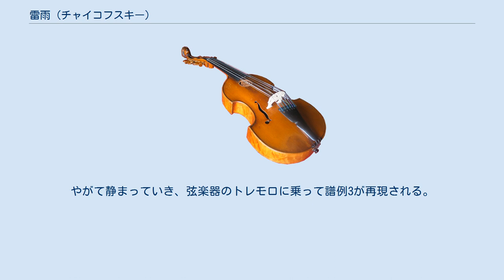雷雨 (チャイコフスキー)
『雷雨』（ロシア語: Гроза） ホ短調　作品76 遺作は、ピョートル・チャイコフスキーが1864年6月から8月にかけて作曲した管弦楽のための序曲。
『嵐』という訳語があてられることもある。
劇作家のアレクサンドル・オストロフスキーによる戯曲『雷雨』に着想を得て書かれた。
同戯曲はレオシュ・ヤナーチェクのオペラ『カーチャ・カバノヴァー』にも霊感を与えている。
 本作はチャイコフスキー初の本格的な管弦楽作品であり、作曲当時の年齢は24歳だった。
彼はウクライナのハルキウに程近いトロスティアネッツにあるアレクセイ・ヴァシリエヴィチ・ゴリツィン公の領地で夏季を過ごしていた。
サンクトペテルブルク音楽院で作曲を教えていたアントン・ルビンシテインは、休暇前に学生に対しオペラの序曲を作曲するという課題を与えていた。
そうして書き上げられた本作であったが、本人は出版する価値のある作品とは看做しておらず、作曲者存命中には演奏されることもなかった。
この意見は本作に否定的であったルビンシテインと、本作を「非音楽的な興味の展示館」であると評したゲルマン・ラローシが影響を与えた結果である可能性がある。
初演はチャイコフスキーの死後の1896年3月7日、サンクトペテルブルクにてアレクサンドル・グラズノフの指揮で行われた。
ミトロファン・ベリャーエフにより76という作品番号を与えられて出版されている。
 1865年、1866年の夏にチャイコフスキーは本作の開始部分を改作して演奏会用序曲 ハ短調に仕立て直している。
しかし、これも作曲者の生前には演奏も出版もされなかった。
初演はようやく1931年になってヴォロネジでコンスタンチン・サラジェフの指揮により行われた。
 しばしば作品名の混同による混乱を生じているが、1873年に作曲された幻想序曲『テンペスト』 作品18との間に内容的な関連はない。
 約13-14分。
 ピッコロ、フルート2、オーボエ2、コーラングレ、クラリネット2（A）、ファゴット2、ホルン4（EとC）、トランペット2（E）、トロンボーン3、テューバ、ティンパニ、タンブリン、シンバル、大太鼓、タムタム、ハープ、弦五部。
 ロシアの地方都市に住むカテリーナは母のいいなりになっている男性と結婚する。
しかし他の男性に心惹かれた彼女は、夫が不在にした隙に不貞をはたらく。
雷雨に慄いた彼女は夫に不貞の罪を打ち明けるが、義母に責められてヴォルガ川へと身を投げる。
 チャイコフスキーは作曲に当たって、スケッチへ次のような筋立てを書きつけている。
 曲は概ねこの筋書きに沿った上でソナタ形式によってまとめられている。
 曲は低弦による序奏から始まる。
この主題はロシア民謡『Iskhodila Mladyoshen'ka』から採られている（譜例1）。
 譜例1 2度のトゥッティによるアタックがあった後、ホルンにより譜例2が奏されコーラングレが繰り返す。
 譜例2 4/4拍子、アレグロ・ヴィーヴォとなってヴァイオリンから譜例3の主題が提示される。
以下、この主題並びに付点のリズムを用いて推移していく。
 譜例3 速度を落としてホ長調の主題が表情豊かに奏でられる（譜例4）。
 譜例4 速度をアレグロに戻し、フガートで出される譜例3に譜例4が対置されて精力的な展開が行われる。
やがて静まっていき、弦楽器のトレモロに乗って譜例3が再現される。
譜例4はハ長調で再現されるが発展せず、コーダへ入る。
最後はホ長調へ転じて華々しく幕を閉じる。